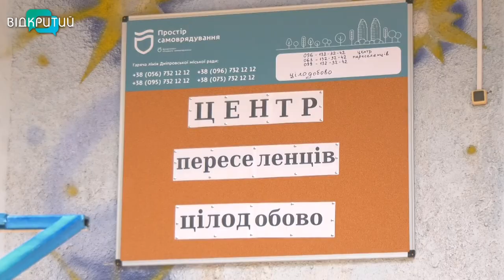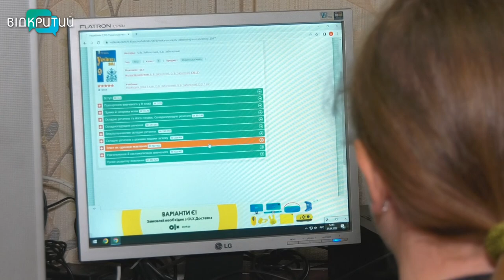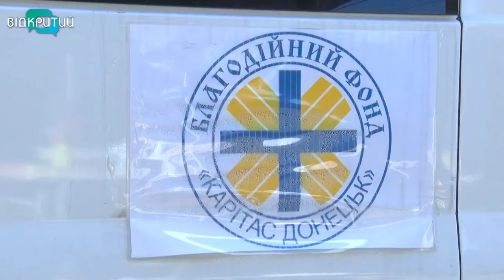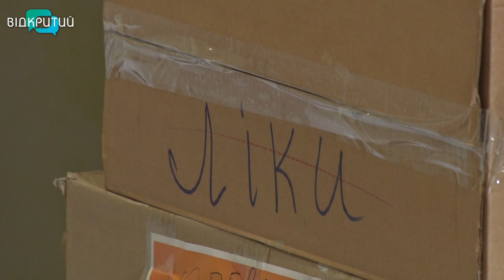Новини OPEN NEWS від 29 квітня 2022 року 18:15